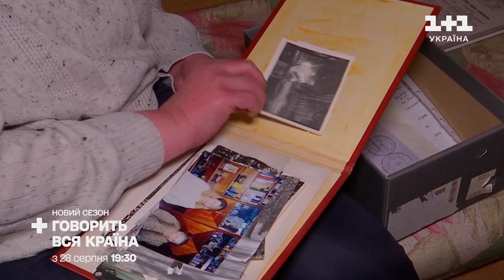Як за допомогою одягу візуально збільшити розмір грудей – Уроки стилю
Друзі, просто зараз на нас чекає новий випуск “Уроків стилю”. Цього разу до Хеллени Ровер звернулася експертка Сніданку фітнес-тренерка Катерина Левінська. Тендітна та спортивна Катя попросила підібрати для неї сукню, а ще показати лайфхаки: як за допомогою одягу візуально збільшити розмір грудей.